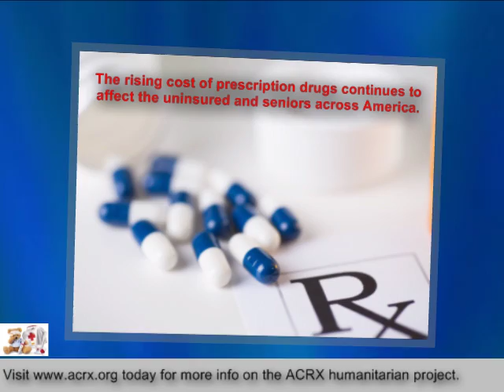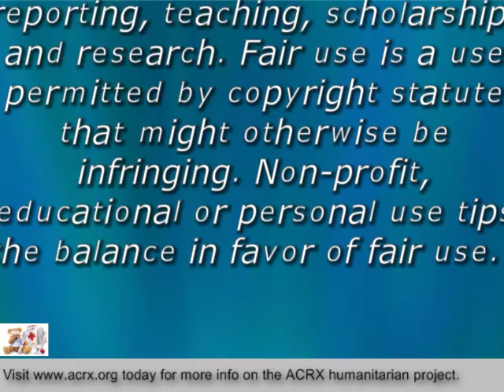American Consultants Rx Charity Donation To Southwest Carolina Treatment Center By Charles Myrick